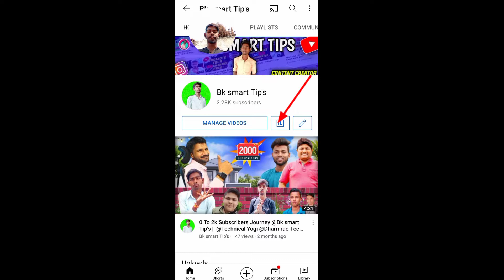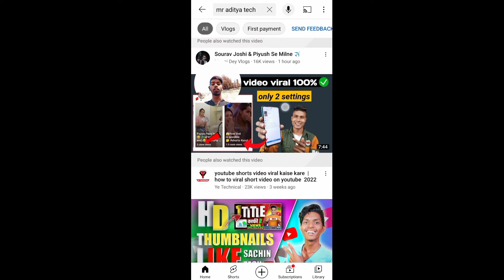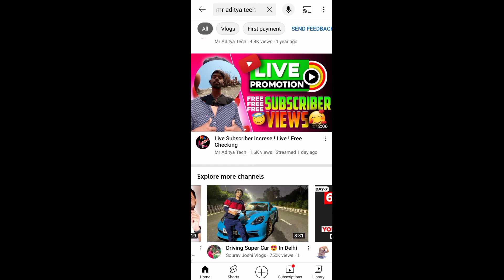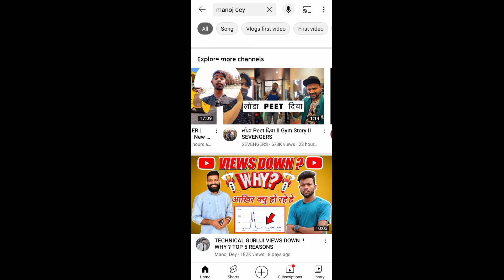YouTube 2 Big Update Analytics & Explore More Channel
⭕About me:- 📍My name is [Bablu] from India.
📍I Am A Technology Addicted Person.
📍I Try To Share My Knowledge/Experience -With Others Who Needs It Through YouTube.
📍I Am A Student Also.
📍Video Making Is My Passion

Product link
RGB Light
Best Tripod
Green parda
Black parda
Tripod holder
Mini Tripod
Boya m1 mic
Mono mic
Mini Ringlight

Solved Queery
youtube updates
latest youtube updates
youtube updates new
new youtube update today
YouTube update analytics
YouTube update more explore channel